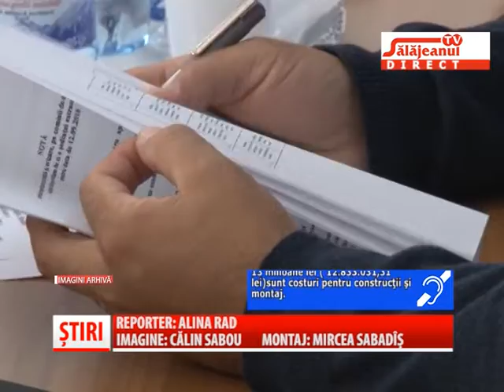STRADA UNIRII DIN ZALAU DEVINE PIETONALA